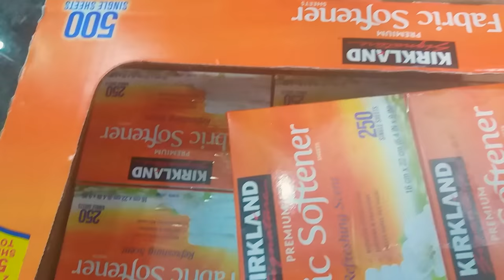Giấy thơm quần áo của Mỹ Kirkland Fabric Softener Sheets loại 250 tờ